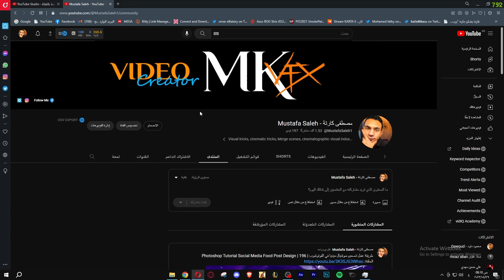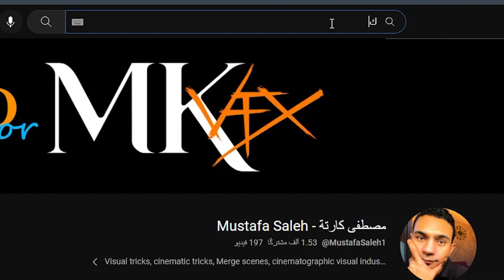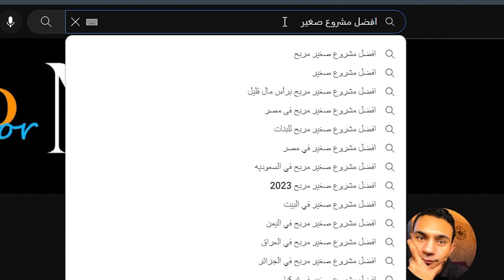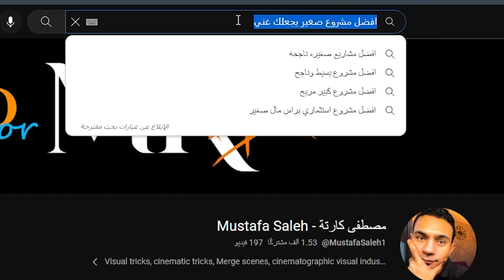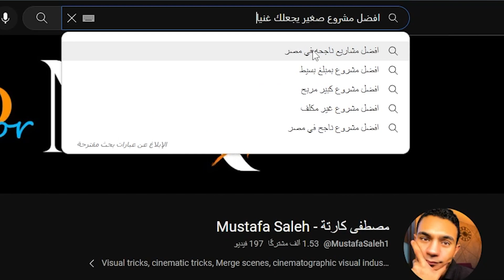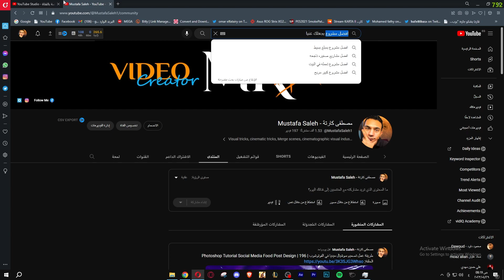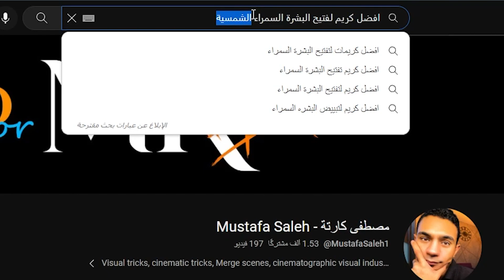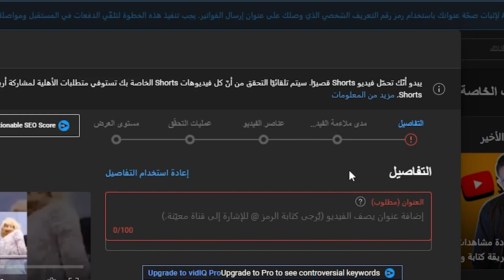كيفية كتابة عنوان يوتيوب قوي لتحقيق مشاهدات اكبر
يُعد كتابة عنوان فيديو في اليوتيوب بطريقة سليمة أحد أهم العوامل التي يتوقف عليها نجاح الفيديوهات في قناتك، واختيار عنوان مميز ينتج عنه جذب أكبر عدد ممكن من المشاهدين الأمر الذي يترتب عليه زيادة نسبة الأرباح لقناتك.

تقدروا تشوفوا👇
ــــــــــــــــــــــــــــــــــــــــــــــــــــــــــــــ
ــــــــــــــــــــــــــــــــــــــــــــــــــــــــــــــ
ــــــــــــــــــــــــــــــــــــــــــــــــــــــــــــــ
FB.com/MustafaVisualFX
Official Instgram : ▶ / حسابي علي انستجرام